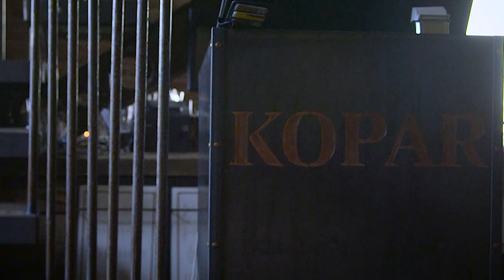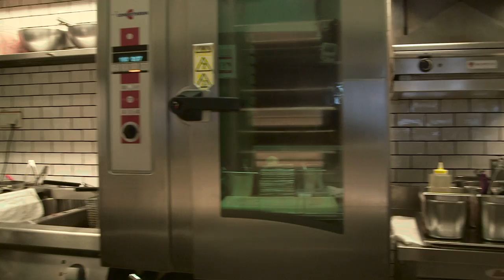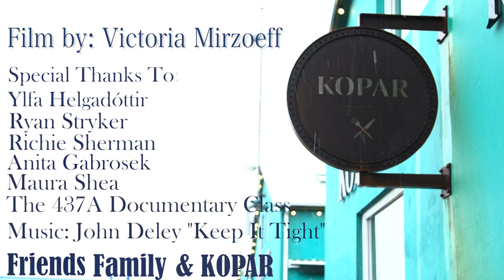KOPAR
During the month of March I traveled to Reykjavik, Iceland to film a documentary about a woman and her cuisine culture.